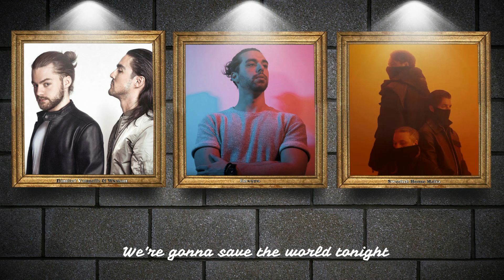IDX \vs/ Save the World - Mashup (DV&W, Envyro, Swedish House Mafia)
An progressive classic + the new track by @dimitrivangeliswyman  = 😻🔥